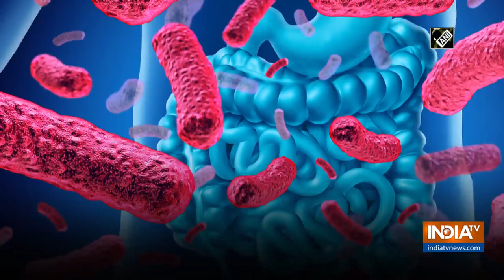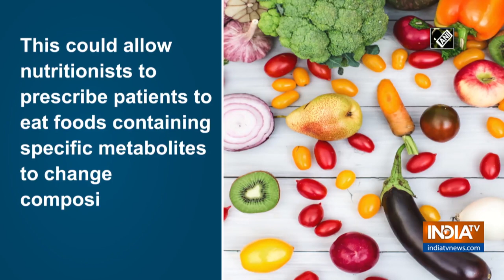Study tracks human milk nutrients in infant microbiome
A new study in mice helps explain why gut microbiomes of breastfed infants can differ greatly from those of formula-fed infants.